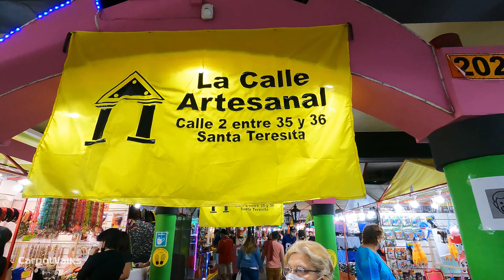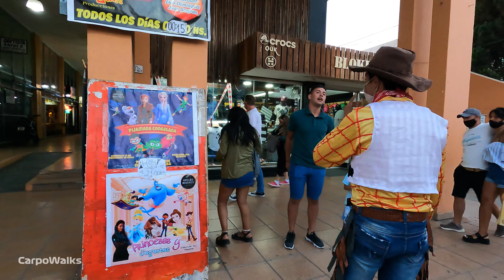SANTA TERESITA al Atardecer | BUENOS AIRES.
Caminamos al Atardecer por SantaTeresita y la ciudad cobra otra vida. Después de la playa y con un paseo por la Peatonal y la costa.